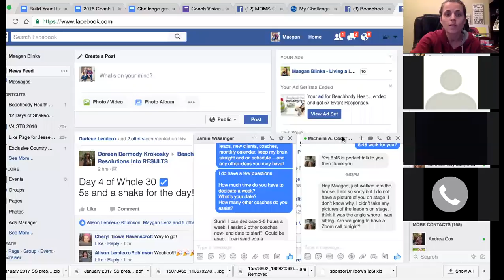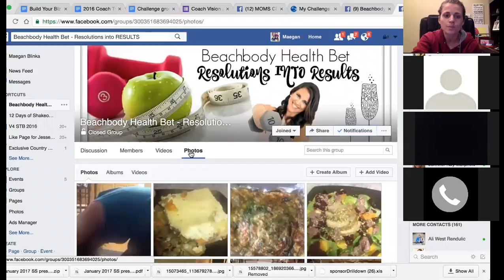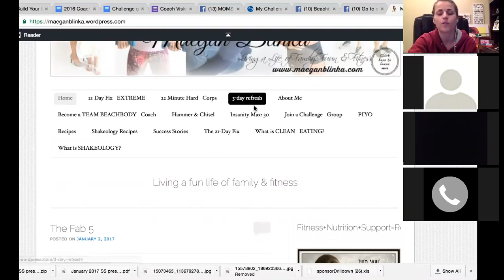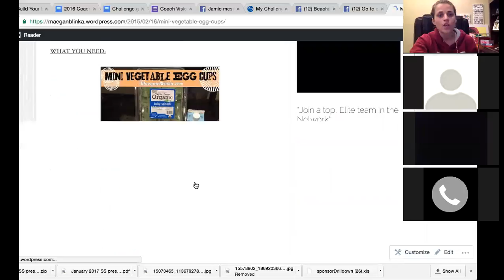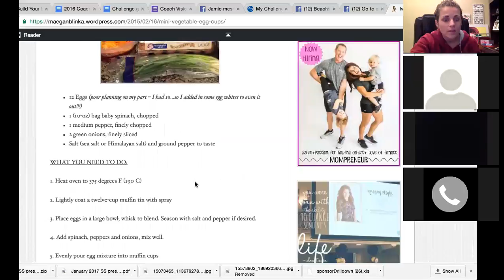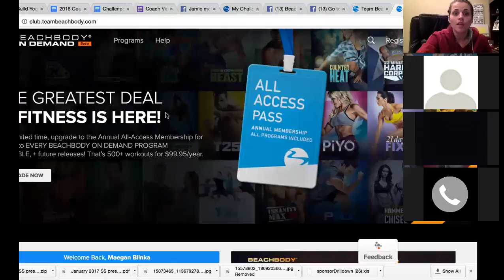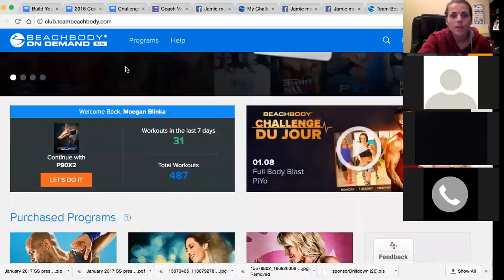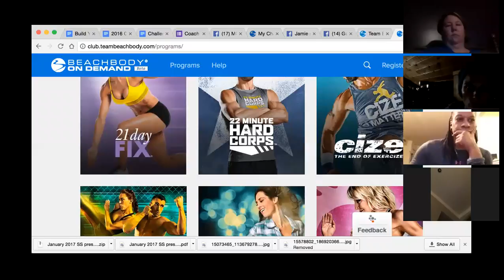Health Bet Kick off call with challengers